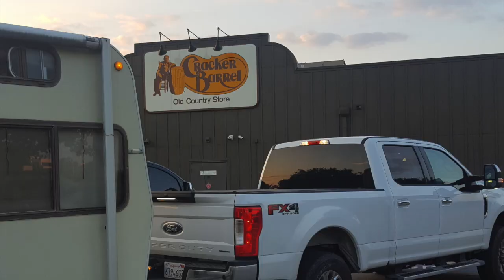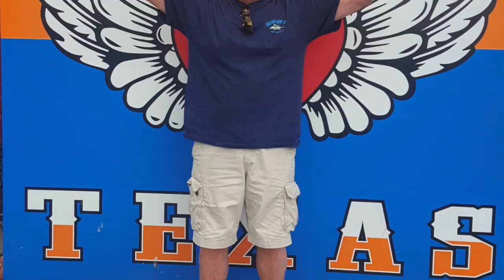Cracker Barrel overnight on our way to Austin Full time RV Living Ep. 44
This video is about our trip from Louisiana back to the Dallas area by way of Austin and our first overnight at Cracker Barrel.